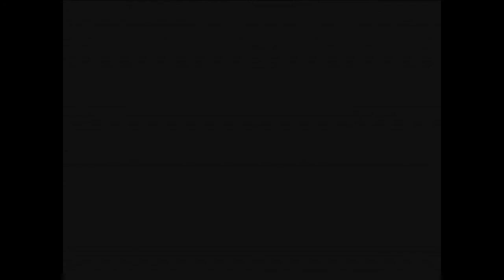Dr. Slump: Arale-chan x Queen Millennia (Eng Sub)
“Huh! Penguin Village Through the TV Jack” (1981) is an hour long special that aired on July 25, 1981 immediately after the airing of episode 9 of the Queen Millennia TV series. It features clips from both the “Dr. Slump and Arale-chan” and “Queen Millennia” anime series with 2 minutes of new footage invoving Arale and the gang meeting Yayoi and Hajime from Queen Millennia. This 2 minute clip compiling the new footage was released as an extra on the Queen Millennia TV series dvds. Sadly, the full hour special remains unreleased at this time.